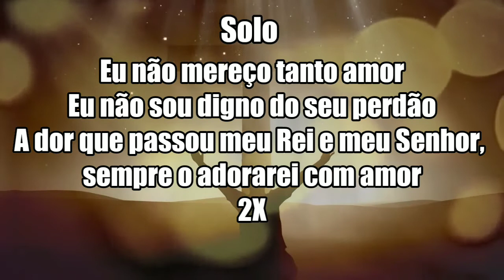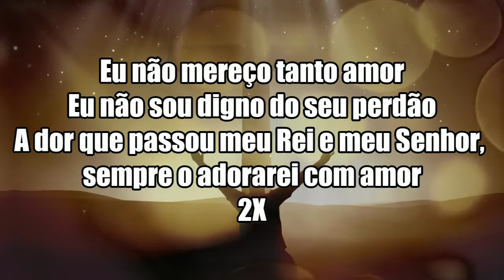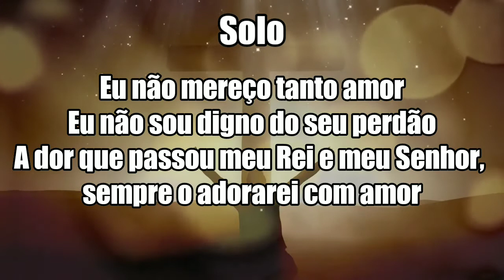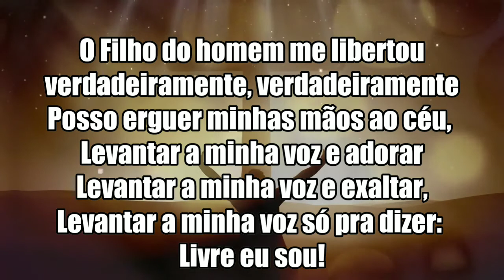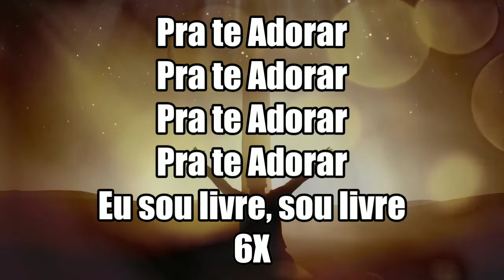O FILHO DO HOMEM - ART`TRIO - PLAYBACK COM LETRA PARA CONJUNTO - VÍDEO LEGENDADO